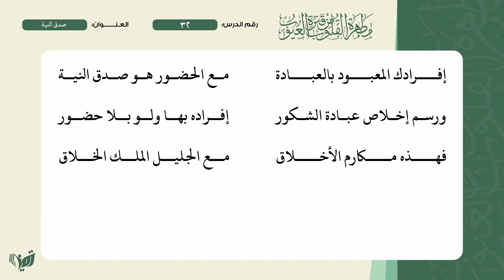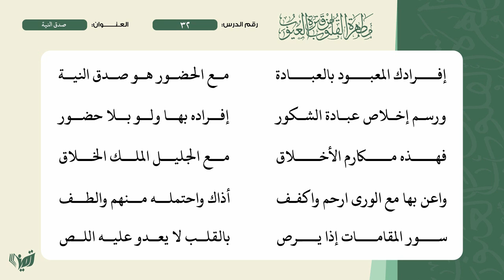32 شرح مطهرة القلوب صدق النية